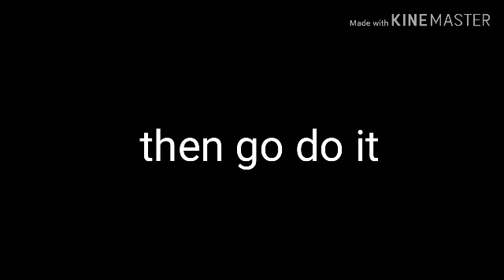Would you punch your friend for 100 dollars